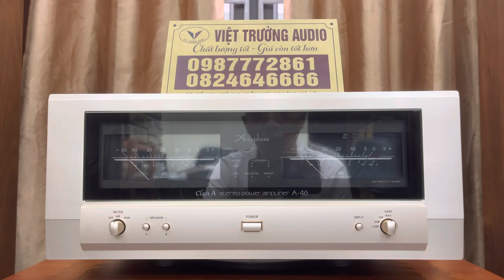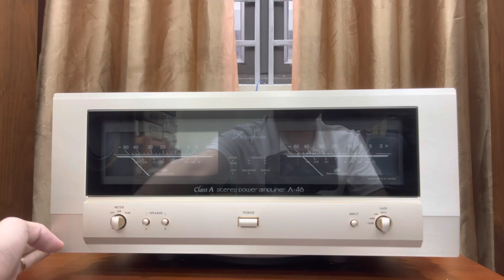🔈🔈🔈Xứng đáng để phá két: Power Accuphase A46 ClassA cực đẹp vừa cập bến shop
Power Accuphase A46 ClassA
Hàng mới về đẹp xuất sắc. Chiếc Pow chạy ClassA cao cấp của hãng Accuphase thiết kế hiện đại nhưng vẫn giữ nét cổ điển cơ bản với đồng hồ Vu kết hợp mặt phay nhôm nguyên khối vàng chanh. A46 cho chất âm ngọt ngào trung thực cùng công suất rất tốt 45W kênh 8ohm là phối ghép đc cực nhiều dòng loa đặc biệt Tannoy, B&W, Focal,…
Tham khảo: